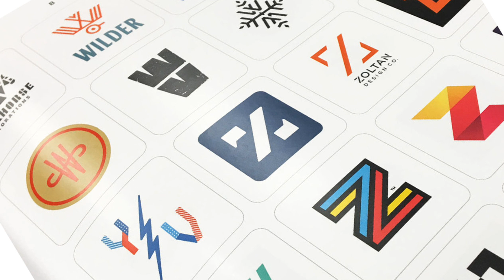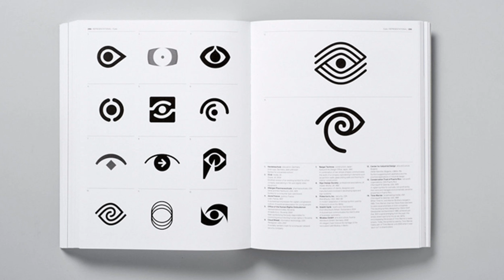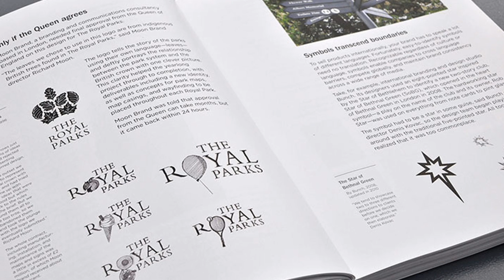Choosing Design Books Wisely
In this video I discuss how to choose design books wisely. There are thousands of design books in circulation and it can be quite challenging deciding on the best book to buy per time. If you are planning on  stocking up your design library,  then this video is for you.

I encourage you take advantage of this amazing opportunity.

If you found this video useful, remember to share it with a YouTube friend:

If you have a topic you'll like me to make a video about, please leave it in the comment section.

If you have any questions, comments or suggestions please leave them in the comments.